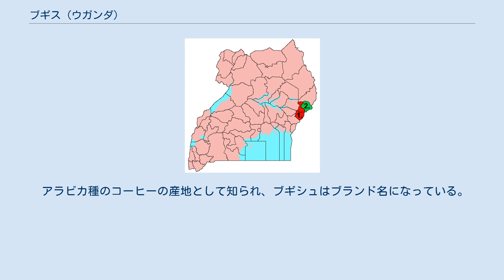ブギス (ウガンダ)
1.+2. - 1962年までのブギス県 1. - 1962年から1999年のブギス県（後ムバレ県） 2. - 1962年までのセベイ郡、1962年以降のセベイ県（後カプチョルワ県） （県境は2001年 - 2005年のもの） ブギス (Bugisu) は現在のウガンダ東部の伝統的地域。
エルゴン山西麓にあたり、バントゥー系ギス族（バギス）の伝統的居住地である。
北にカラモジャ地方、東にセベイ、南東にケニアのリフトバレー州、西部州、南西にブケディ、北西にテソ地方と接する。
 1902年にイギリスの意を受けたガンダ族の将軍セメイ・カクングルに征服された。
カクングルは各地を征服後、ブギス南部のムバレの儀礼的首長となりマラキ教の指導者となって没した。
東のセベイはナイル系のカレンジン族に近いセベイ族が住み、ブギス県設置時にセベイ郡とされたが独立時に分割されている。
ムバレ地域はしばらくブギス県とブケディ県の県庁所在地とされたが、1967年9月にブギスに戻されている。
1979年にムバレ県に改称、2000年7月に北部がシロンコ県に分割され、2005年7月に南部がマナフワ県に分割され、2006年7月にマナフワ県北部がブドゥダ県に分割された。
 アラビカ種のコーヒーの産地として知られ、ブギシュはブランド名になっている。